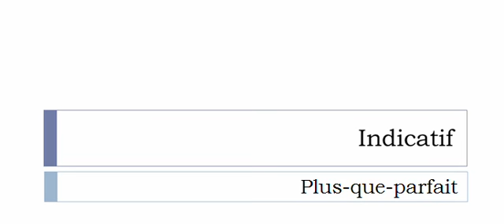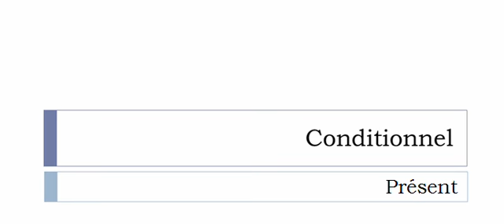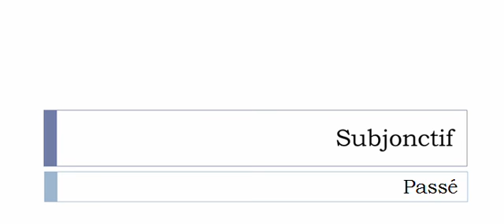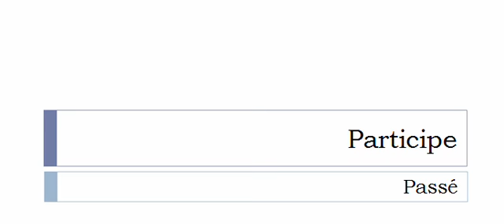French conjugation = Contreventer